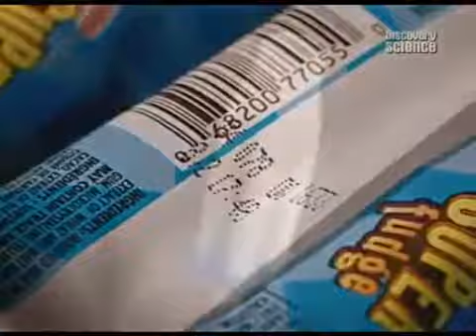Мороженое - Из чего это сделано .Discovery channel